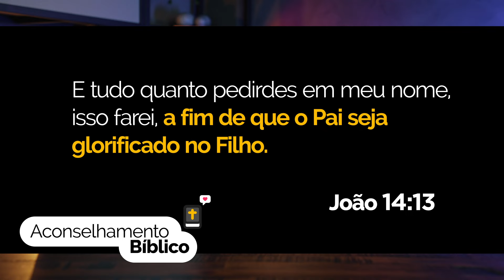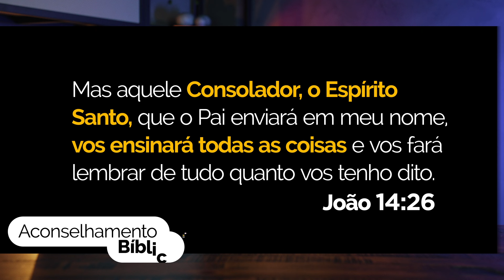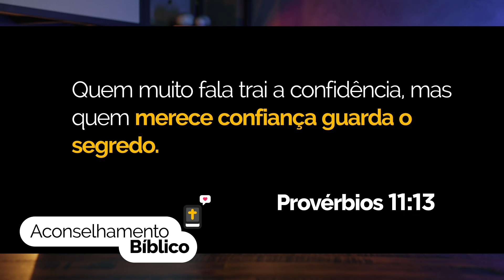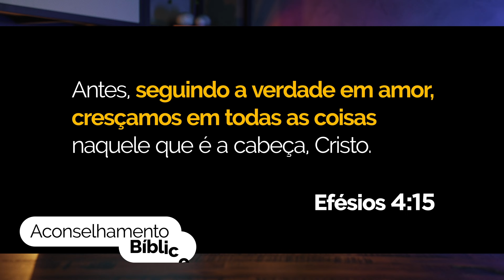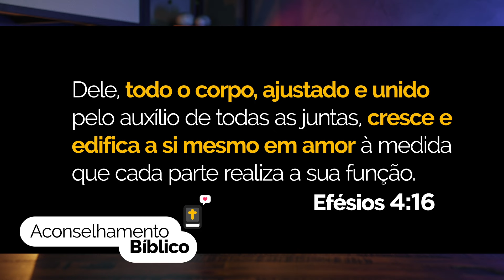Roteiro de um Aconselhamento Bíblico | Lenara Padilha